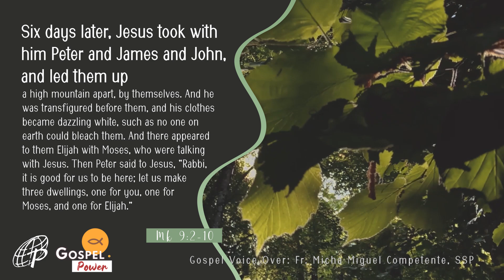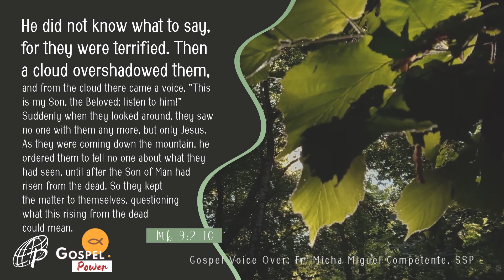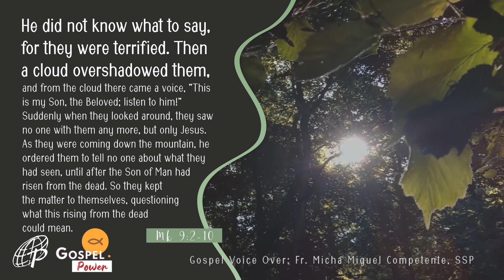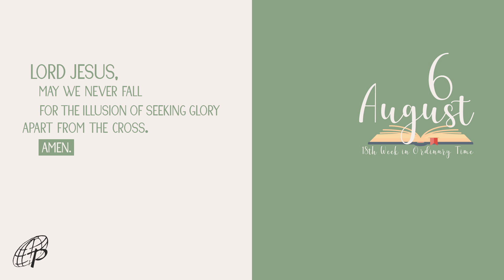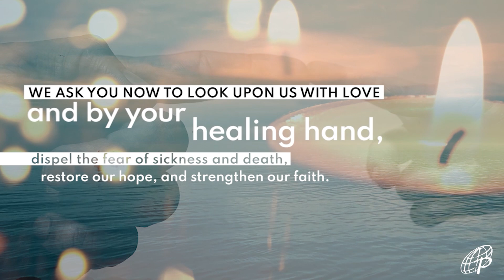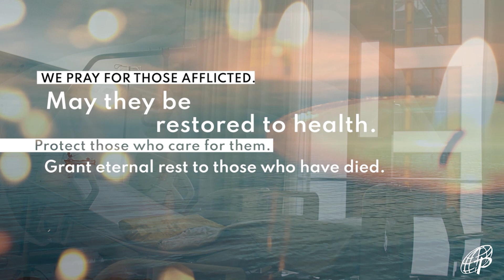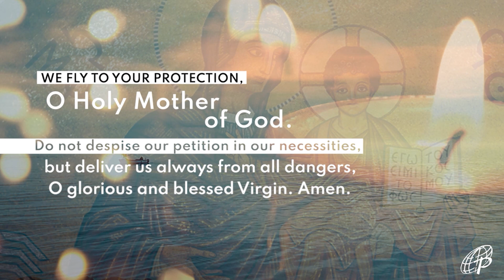GOSPEL POWER | August 6, 2021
GOSPEL POWER | Mk 9:2-10
August 6, 2021 | Friday of the 18th Week in Ordinary Time
G-CASH:
METROBANK
ACCOUNT NAME: DAUGHTERS OF ST. PAUL
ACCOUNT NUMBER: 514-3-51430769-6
BRANCH: Skyland Plaza, Makati
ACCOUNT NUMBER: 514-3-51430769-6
SWIFT CODE: MBTCPHMM
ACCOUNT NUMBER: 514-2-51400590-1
SWIFT CODE: MBTCPHMM
BDO
BRANCH: Leveriza-Libertad